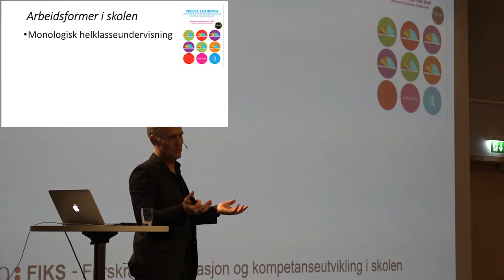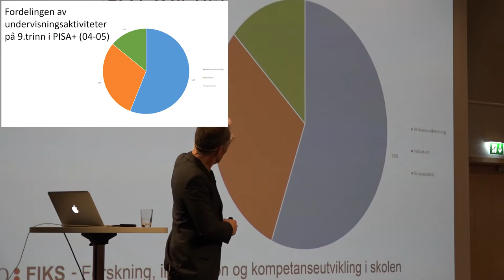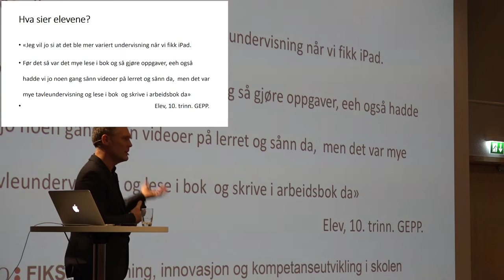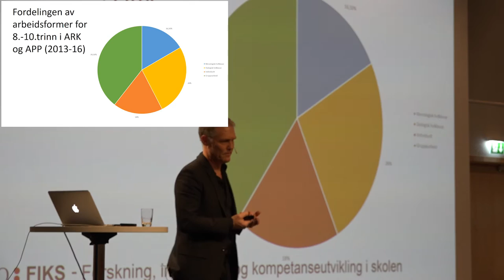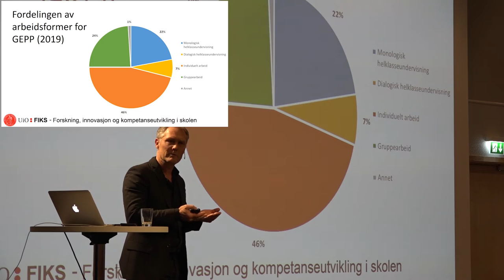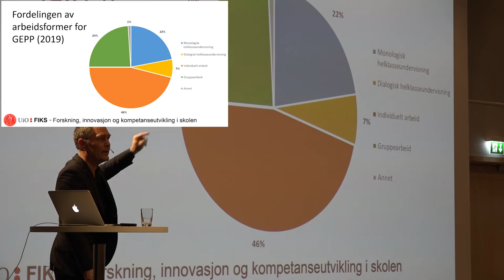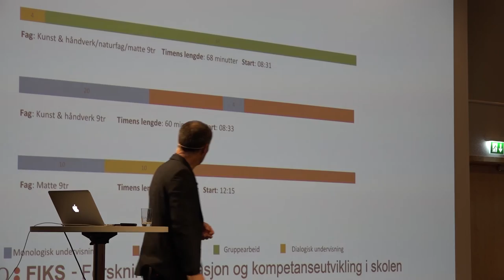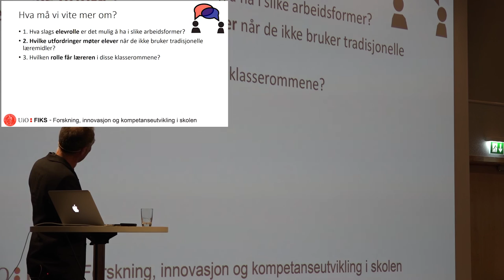Del 4 av 5: Lærer- og elevrollen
I denne videoserien bestående av fem deler foreleser Øystein Gilje, faglig leder i FIKS, om elev- og lærerrollen på Radisson Blu Alna 5.-7. november 2019.

Dette klippet dreier seg blant annet om lærer- og elevrollen i det digitale klasserommet. Dette ses i lys av ulike arbeidsformer i skolen: monologisk helklasseundervisning, dialogisk helklasseundervisning, gruppearbeid og individuelt arbeid.

Les GEPP-rapporten (Gode Eksempler på Praksis) på FIKS sine nettsider her